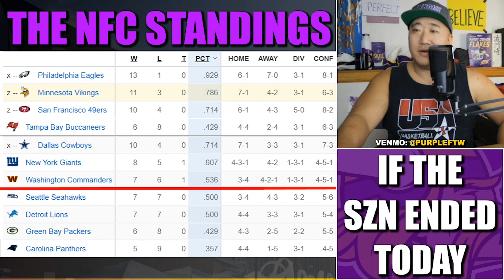A Look at the NFC Playoff Race: Vikings Still the 2-Seed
A look at the NFC Playoff Race. The Minnesota Vikings (10-2) are still firmly entrenched as the 2-seed.